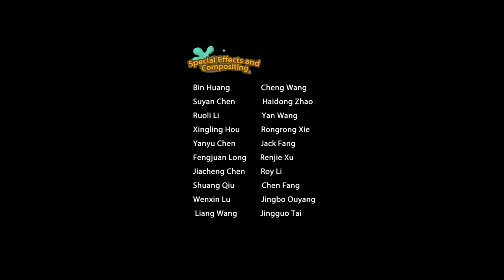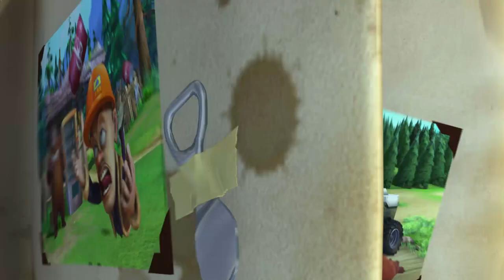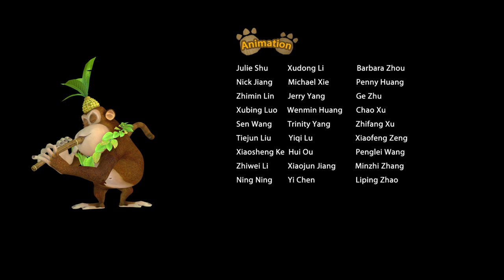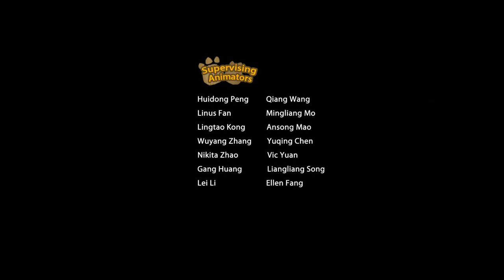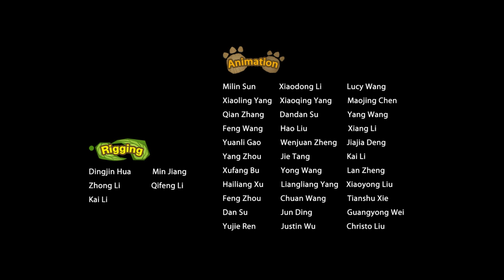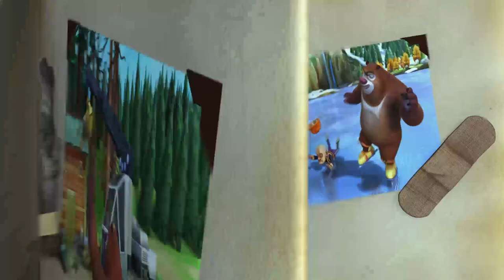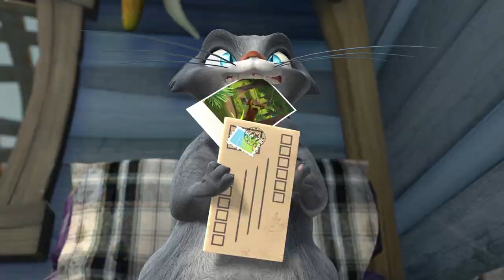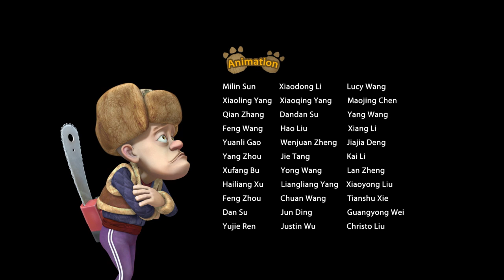Boonie Bears Sunsational Summer | Cartoon for Kids | Compilation 49-52 Tiki's LIttle Secret